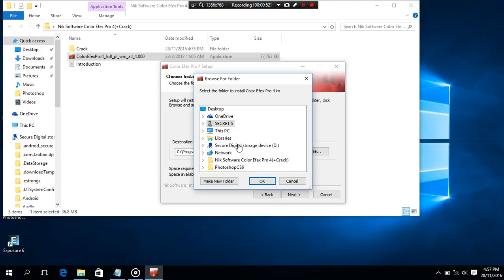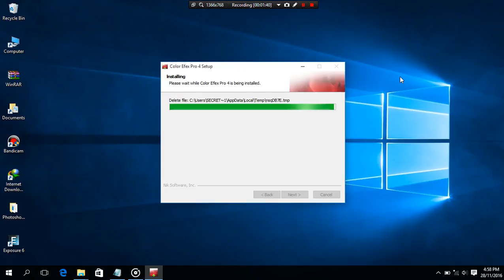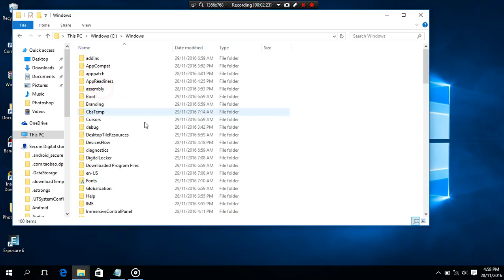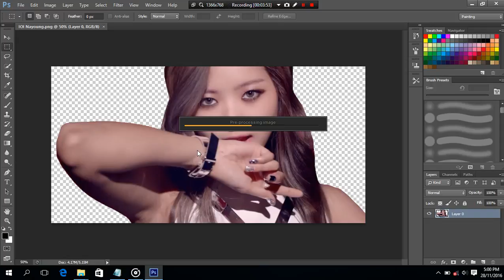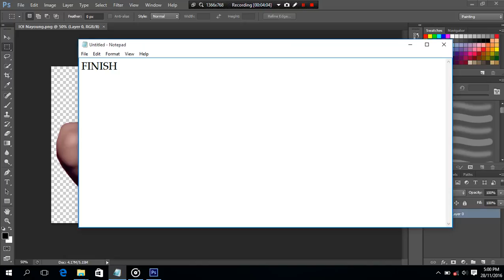Color Efex Pro 4 Crack!! Work!!!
100% Work!!

Password : secretR.